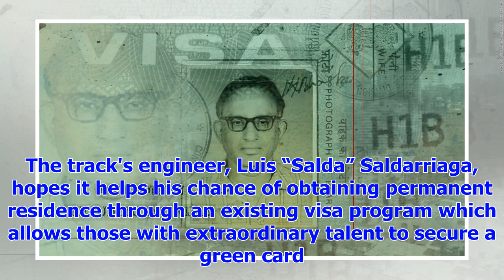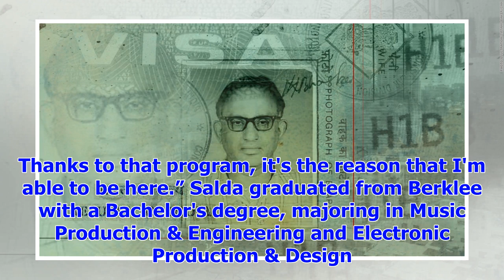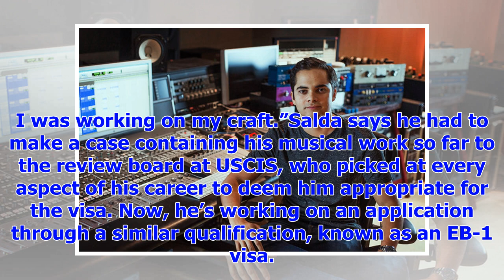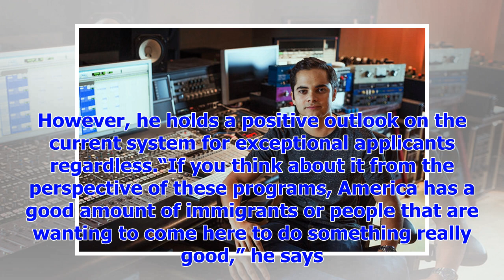[Breaking News]'Despacito' Engineer Seeks Green Card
This week, Luis Fonsi’s hit “Despacito,” featuring Daddy Yankee and later remixed with Justin Bieber...